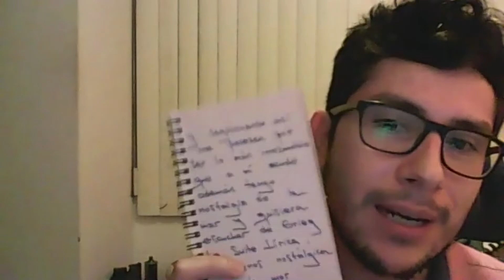Luis Hernández y la más nueva edición de Una impecable soledad, por Pesopluma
Conversamos con Teo Pinzás, editor de Pesopluma, que acaba de publicar Una impecable soledad este 2020. En esta entrevista hablamos sobre la trascendencia de Hernández y su obra, el proceso de edición de este volumen y las novedades que trae.
Encuentra Una impecable soledad y más libros de Luis Hernández Camarero

Fe de erratas:
Donde dice: Peso Pluma, debe decir: Pesopluma
Donde dice: Hológrafos, debe decir: Ológrafos